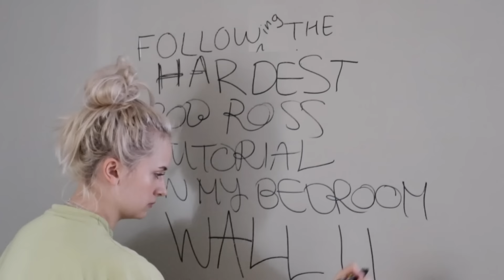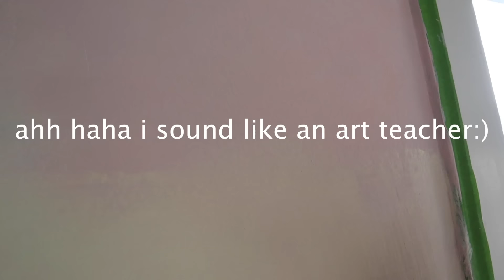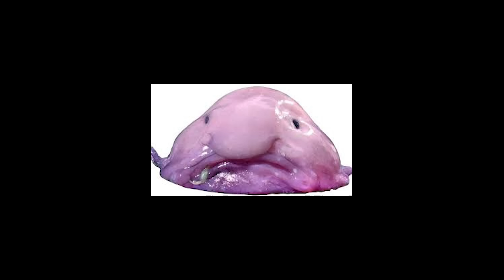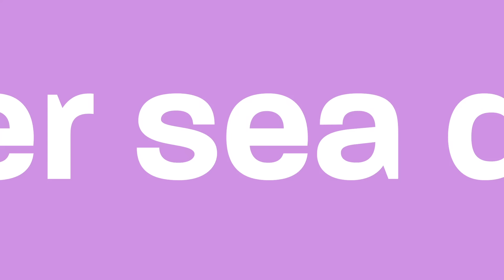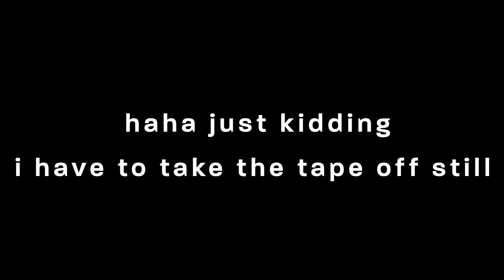following the HARDEST bob ross tutorial on my bedroom wall!!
IT'S BEEN A SECOND! but here it is! THE SELF PROCLAIMED HARDEST BOB ROSS TUTORIAL ON MY BEDROOM WALL! be ready, be cautious, be funky, because this was a wild ride 🎨 I hope you're all safe and staying home! I love youuuuuuUUUUuuuu

BE a HOMIE: @ANJAexists

MUSIC!! plzzz check them out! ❤️❤️